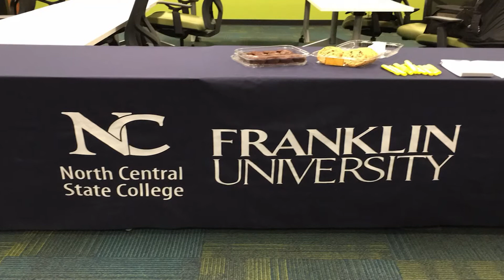Franklin University/North Central State Partnership